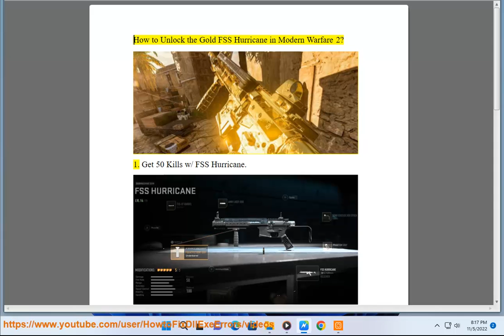Unlock the Gold FSS Hurricane in Modern Warfare 2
Here's Unlock the Gold FSS Hurricane in Modern Warfare 2.